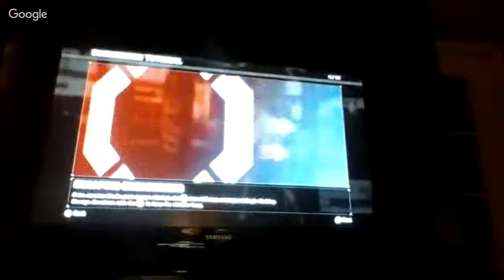UFC Fight Night #1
Daniel Hooker vs Chan Sung Jung
Ildemar Alcantara vs Jon Jones
Cain Velasquez vs Andrei Arlovski
Ryan Laflare vs Rory Macdonald
Kailin Curran vs Claudia Gadelha

                                      MAIN EVENT
Conor McGregor vs Brian Ortega